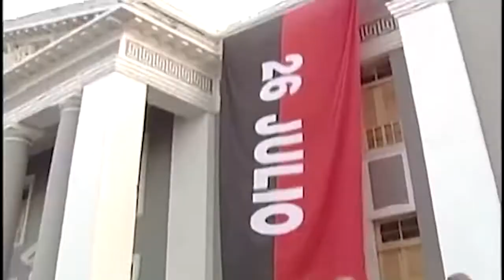Septiembre en la Historia de Cienfuegos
El escritor Andrés García Suárez habla acerca de los hechos del 5 de septiembre de 1957 en su libro, dedicado a la sublevación popular de la ciudad de Cienfuegos.